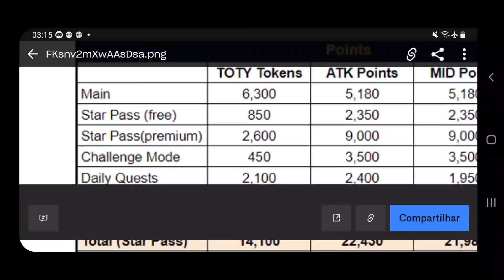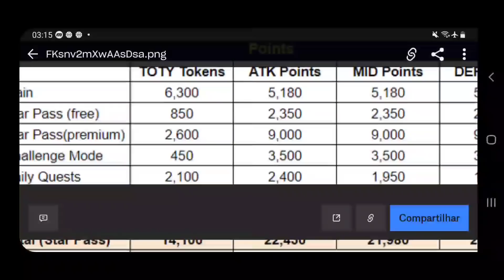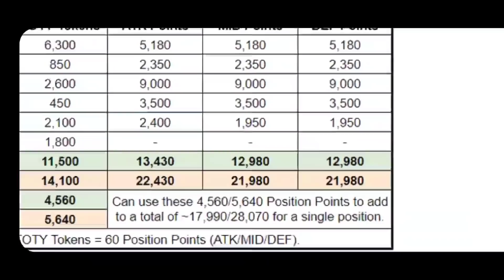FAÇAM ISSO! 🔥 COMO PEGAR TOTY ULTIMATE & 3 TITULARES DE GRAÇA! 😁 - FIFA MOBILE 2022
🔴 CLIQUE EM SEJA MEMBRO, e veja AS VANTAGENS TOP's de tornar-se SOBRINHO DO BOSS! FIFAMobile FIFA Mobile2022 🔴

Saaalve galera! Vídeo novo no FCRJ, e meus lindos, continuação do vídeo de ontem, reuni mais informaçoes, e trouxe aqui uma estratégia, que ao fazer tudo certinho vai ganhar uma carta utoty, 3 titulares tops, veja como, espero que curtam e tmj!

Ladilson Junior, Junior Assis, Thiarlen Freitas, Willian Soares, Rick, Alex Mendes, Denise Lobo, DK 7 e Theo Rosa.

Sonhe alto! 😇